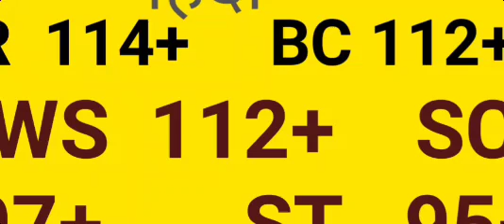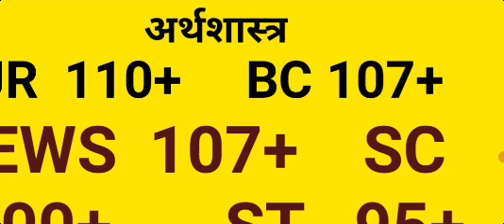jssc pgt cut off marks 2023 || jssc pgt result 2023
JSSC PGT Result Big News || JSSC PGT Response Key || PGT Cut-off || jssc

JSSC PGT Result 2023 Kaise Dekhe ? How to Check JSSC PGT Result ? Jharkhand PGT Result Link |Cut off